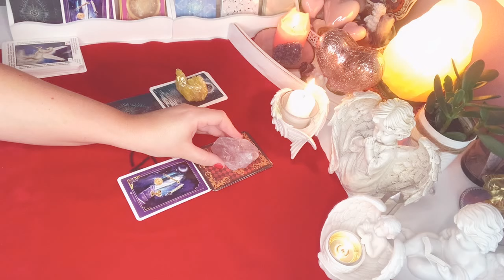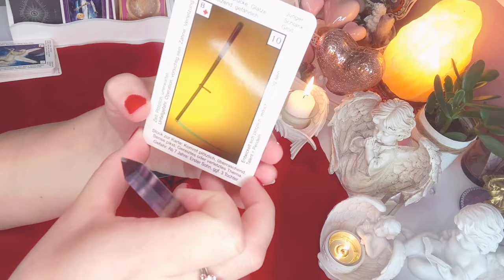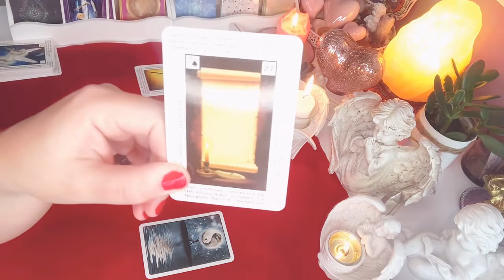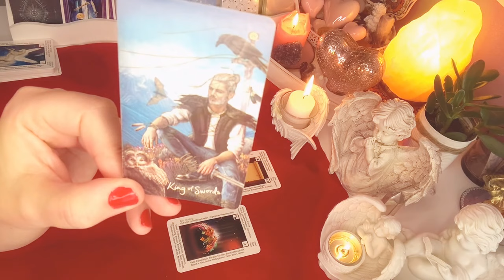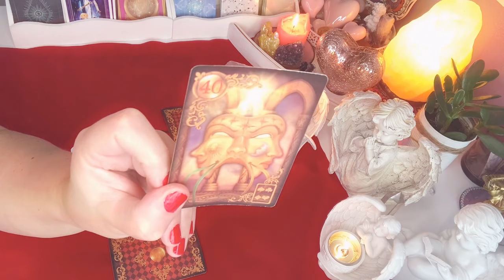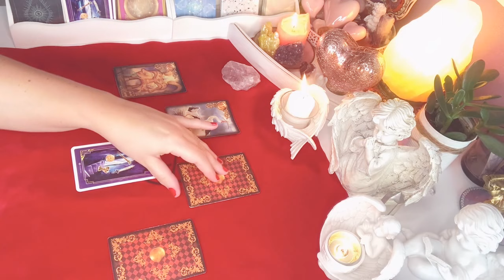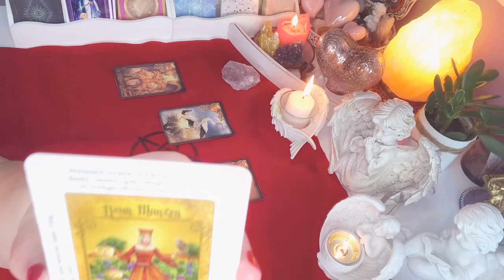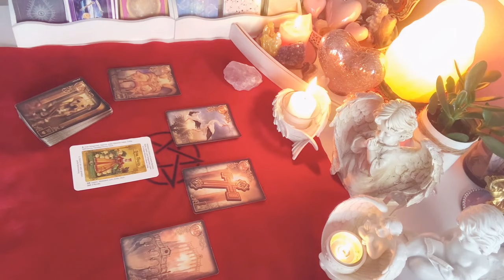Orakel❤️PRZYSZLOSC WASZEJ RELACJI❤️2x4#Karty#LENORMANDA+2x1#Karty#TAROTA❤️magia wrozby porady❤️